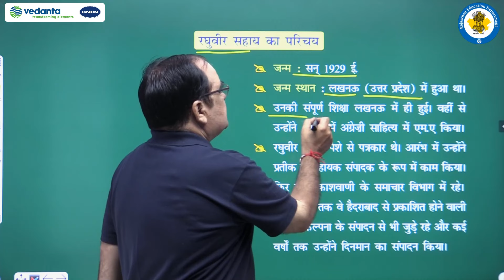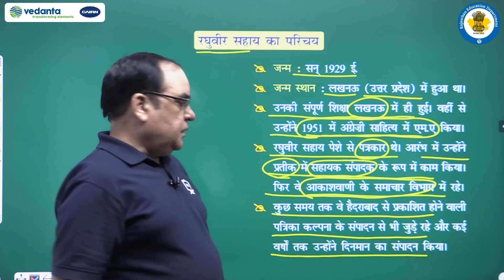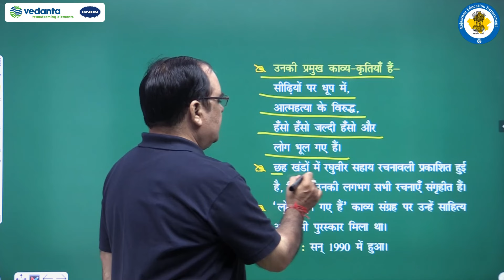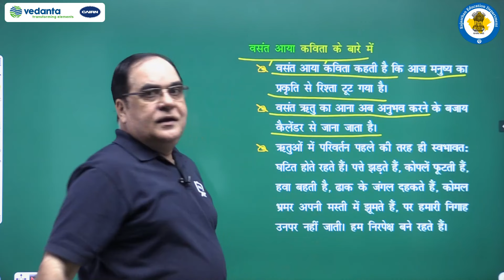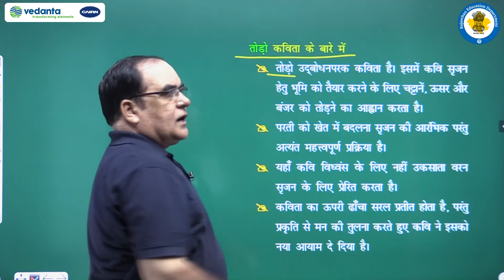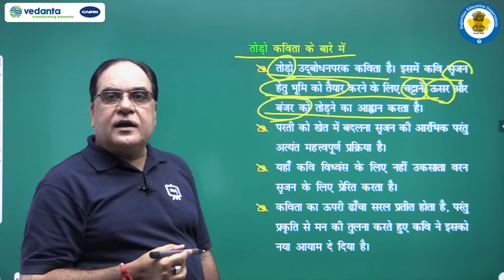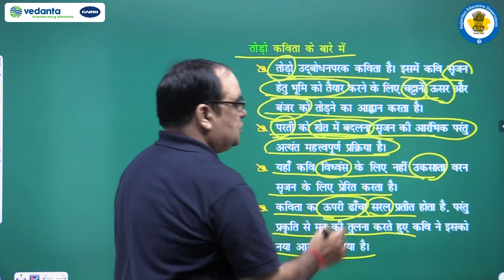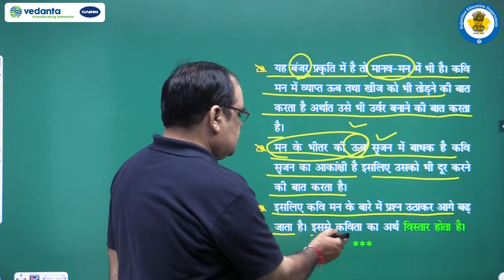NCERT | CBSE | RBSE |Class-12 | हिंदी ऐच्छिक | काव्य खंड । रघुवीर सहाय | कवि परिचय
NCERT | CBSE | RBSE | Class-12 | हिंदी ऐच्छिक | काव्य खंड । विष्णु खरे | रघुवीर सहाय | कवि परिचय